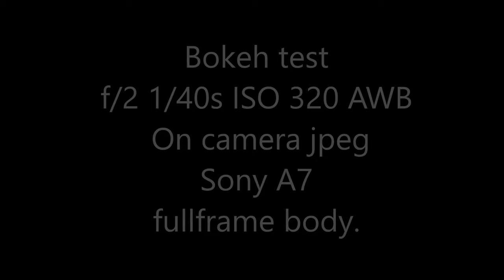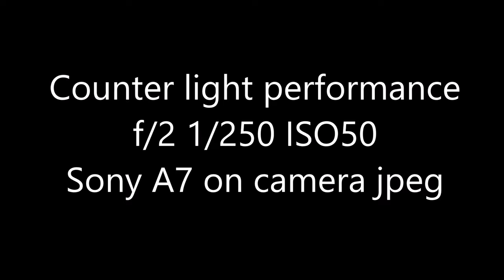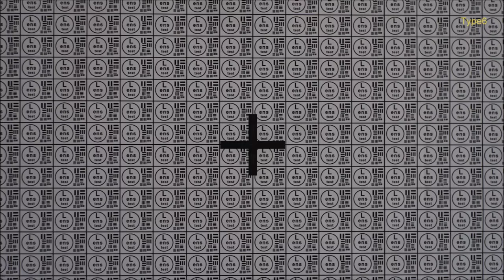Helios 44m lens. Ultimate buying guide.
In this review i talk about fine differences of all 8 versions of famous Helios 44m lens and reasonably explain which one is a best buy.
Please visit my eBay stores for serviced USSR/German foto equipment

00:00 - Intro
00:45 - Helios 44m-development of helios 44-2
02:45 - Details about helios 44m
05:00 - Production timeline
06:23 - Type1
08:12 - Type2
09:10 - Type3
10:18 - Type4
11:13 - Type5
13:03 - Type6
13:44 - Type7
14:46 - Type8
15:24 - 3 most widespread mods
16:27 - Bokeh test
17:14 - Counterlight performance test
17:57 - Chart test at wide open and f/4
18:00 - Overall image quality test
19:57 - Conclusion